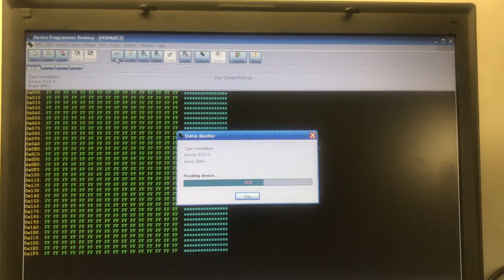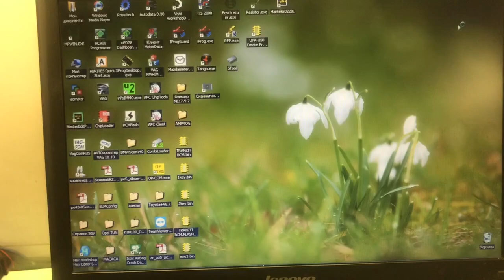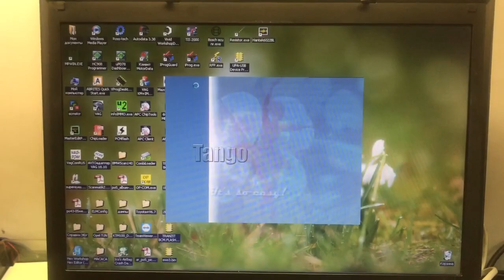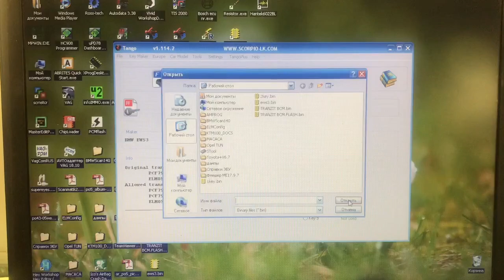BMW E39 и EWS 3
Делаем чип для ключа на BMW E39